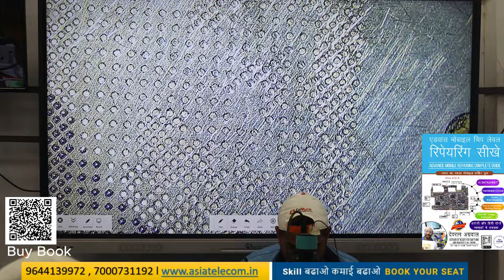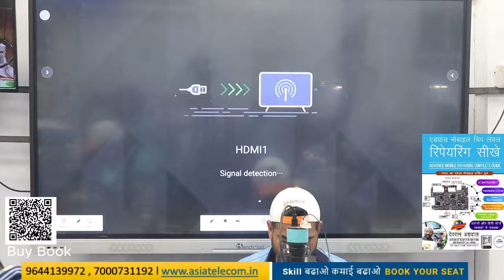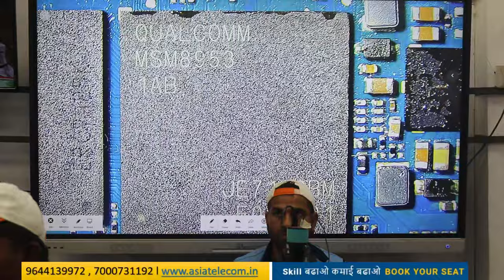मोबाइल CPU IC लगाना सीखे Perfect Way से ( पूरा video जुरूर देखो ) Advance Training Institute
Call For Offline Admission

✅BUY BOOK
Hardware & Software - single click buy